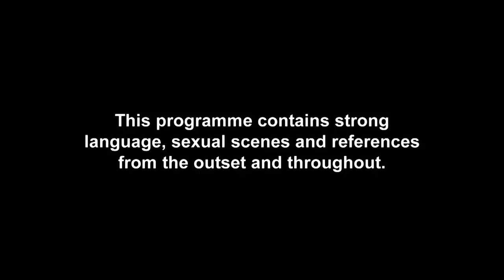KEEMON! Sam Pops The Question To Chloe | Geordie Shore 1610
After an intense few weeks for the pair, sam is finally ready to pop the question..  but will our lass say yes?